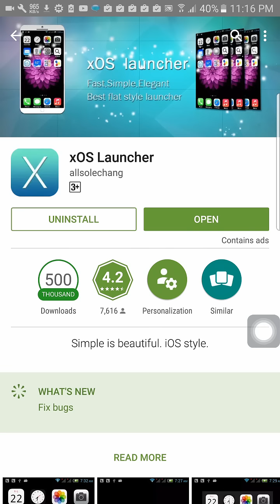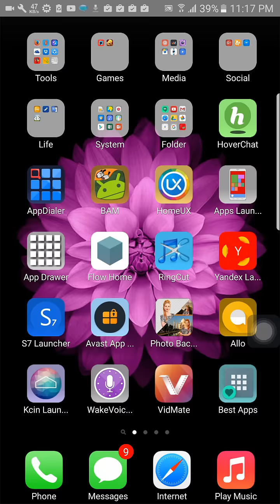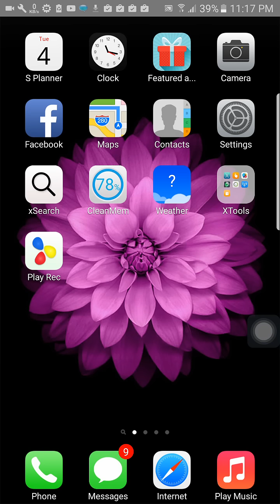আপনার Android ফোনটি Iphone করে ফেলুন খুব সহজে। না দেখলে মিস করবেন।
If you like my video Please:

Like|Share|Comments